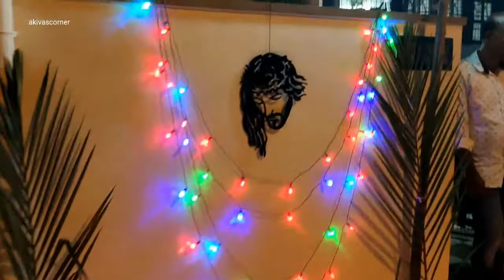Koventha Perumpadappu Holy Family church good Friday| നഗരികാണിക്കൽ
കൊച്ചി പെരുമ്പടപ്പ് കോവന്താ ഹോളി ഫാമിലി ചർച്ചിലെ ദുഃഖ വെള്ളി ദിനത്തിലെ യേശുദേവന്റെ ദിവ്യ ശരീരവും കൊണ്ടുള്ള നഗരി കാണിക്കൽ പ്രേതിക്ഷണം